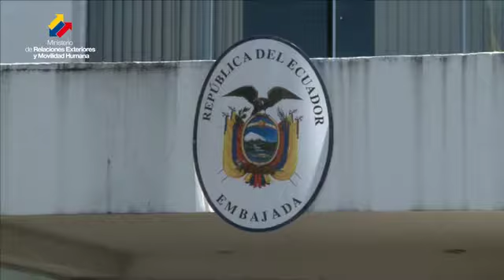Orquesta de Instrumentos Andinos de Ecuador realizó gira en Brasil